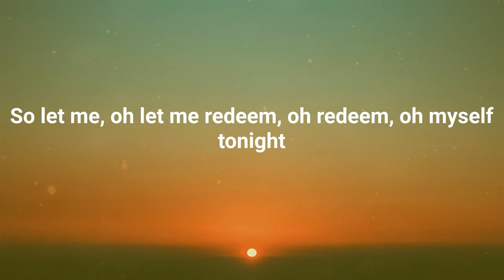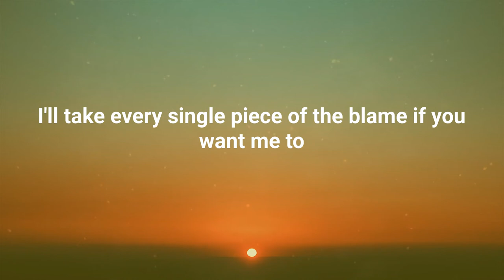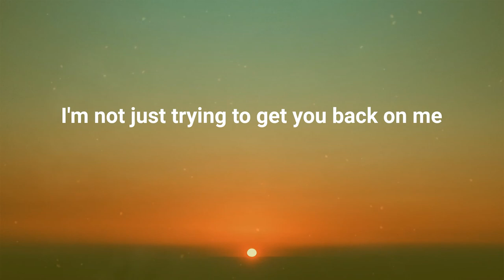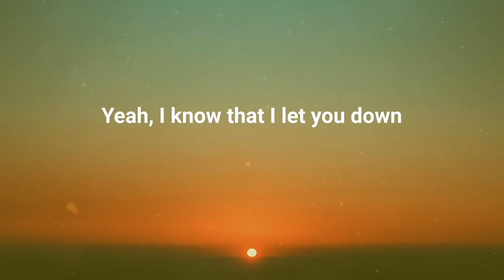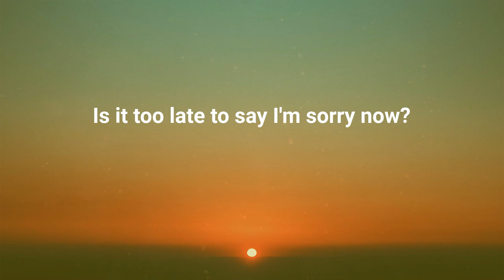Justin Bieber - Sorry (Lyrics)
Lyrics "Sorry":
Ooh, ooh
Ooh, ooh
Ooh, ooh
I'm sorry, yeah
Ooh, ooh
Sorry, yeah
Ooh, ooh
Sorry
Ooh, ooh
Ooh, ooh
I'm sorry, yeah
Ooh, ooh
Sorry, yeah
Ooh, ooh
Sorry
Ooh, ooh
I'm sorry, yeah
Ooh, ooh
Sorry, yeah
Ooh, ooh
Sorry